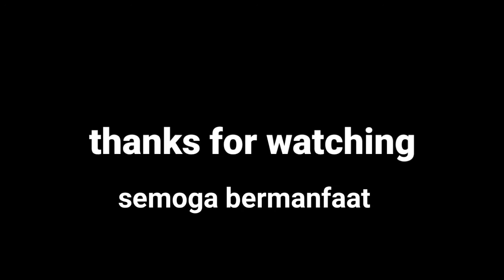tutorial melodi PECAH SERIBU - Elvi sukaesih || versi original || Sangat mudah di ikuti.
tutorial melodi pecah seribu lagu viral hajah elvi sukaesih ciptaan toto aryo, smoga bermanfaat bagi para gitaris dangdut pemula pada khususnya dan penikmat musik dangdut klasik dan original, tutorial ini atas request dari boss ku KIPLI di Purwokerto, smpga bermanfaat dan selamat mencoba.

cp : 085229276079